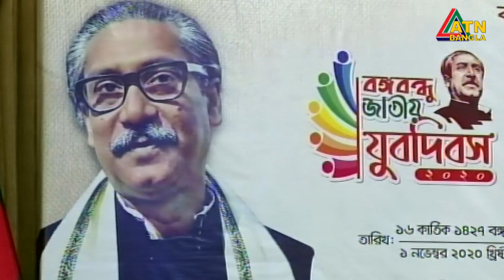বিদেশ ফেরত যাত্রীদের বিমানবন্দরে স্বাস্থ্য পরীক্ষার পাশাপাশি কোয়ারেন্টাইন বাধ্যতামূলক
বিদেশ ফেরত যাত্রীদের বিমানবন্দরে স্বাস্থ্য পরীক্ষার পাশাপাশি কোয়ারেন্টাইন বাধ্যতামূলক | ATN Bangla News